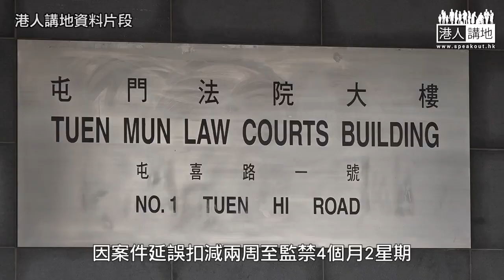【短片】【法官真言】19年元朗三罷、女售貨員非法集結罪成囚4個月2周、施祖堯斥有備而來增暴力風險！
//19年三罷期間，好多市民因為堵路而出行受到影響，呢啲行為絕對應該遏止！//